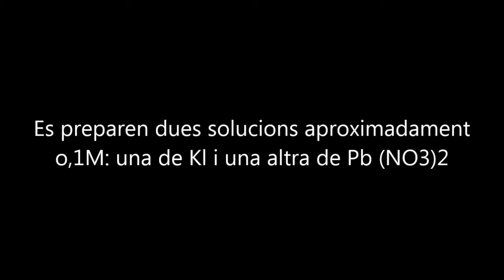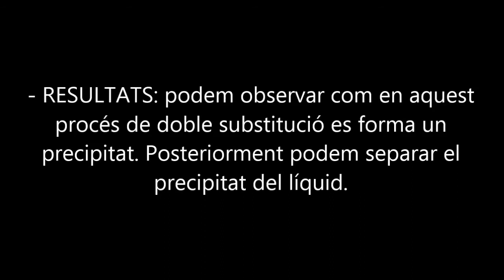PRÀCTICA 16 PRECIPITACIÓ